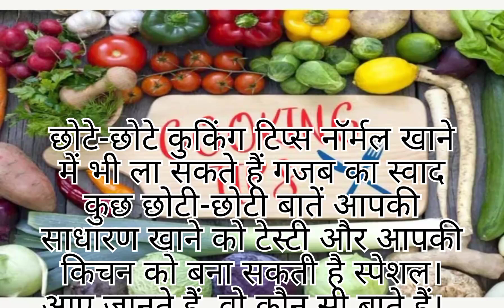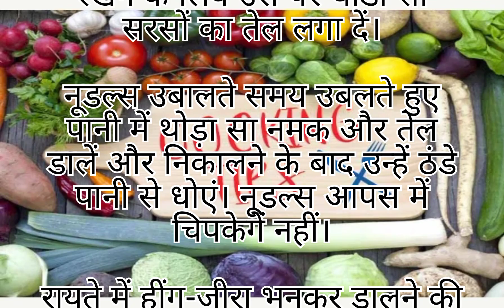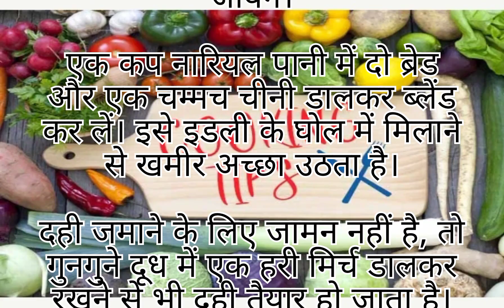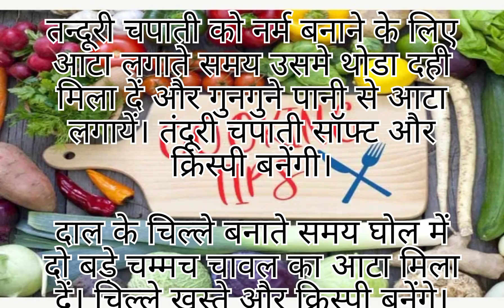ऐसे गजब के कुकिंग टिप्स जो नॉर्मल खाने में भी ला सकते हैं गजब का स्वाद 2023